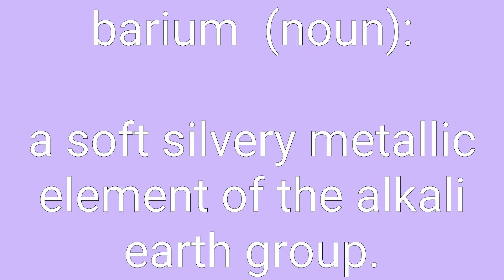Barium Definition & Meaning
Definition of barium in English. Meaning of barium in English. Example of barium. Synonyms of barium. Spelling of barium. How to pronounce barium.

barium means:
1. a soft silvery metallic element of the alkali earth group.